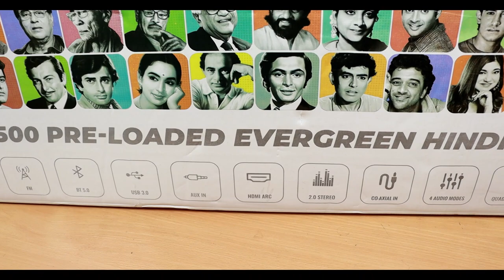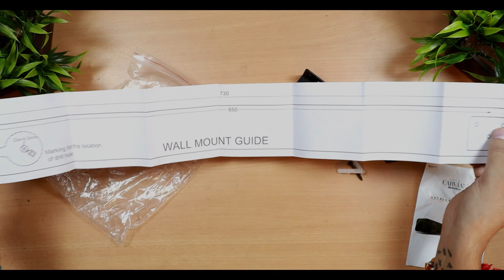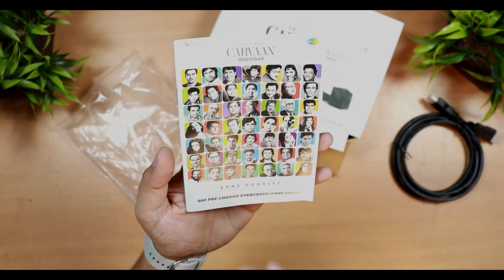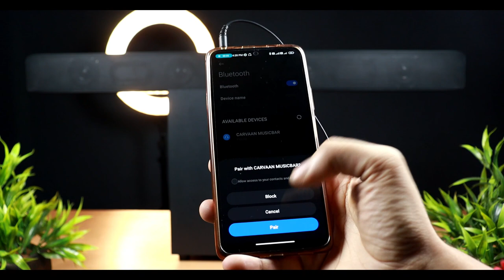Saregama Carvaan MusicBar 🔊 120W Soundbar 🔊 UNBOXING & REVIEW + SOUNDTEST | Sabse Tagda Soundbar💪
Saregama Carvaan MusicBar CBWY121
 | 120W SoundBar  | UNBOXING & REVIEW + SOUNDTEST | Under Rs 6990 | हिन्दी HINDI INDIA | 2.1 channel Bluetooth Soundbar with Carvaan Signature sound, wired Subwoofer, FM, 500 pre-loaded songs, HDMI, Co-axial, Aux In, Remote control & 4 audio modes (Cosmos Black color)
keep supporting
MY GEARS-

MY CAMERA
SECOND LIGHT
MICROPHONE 1
MICROPHONE 2
TRIPOD 1
TRIPOD 2
BACKDROP STAND
TIME CODES-

00:00 - INTRO
01:28 - UNBOXING
02:03 - BOX CONTENT
03:24 - PHYSICAL OVERVIEW
04:44 - FEATURES
05:07 - REMOTE FUNCTIONALITY
05:49 - FM TEST
06:35 - SOUND TEST
08:44 - SOUND OUTPUT
09:31 - CONCLUSION
queries-
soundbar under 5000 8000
best soundbar under 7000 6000
best budget soundbars india under 10000
best budget soundbar under 5000
best sound bar under 10000
best soundbars under 7000